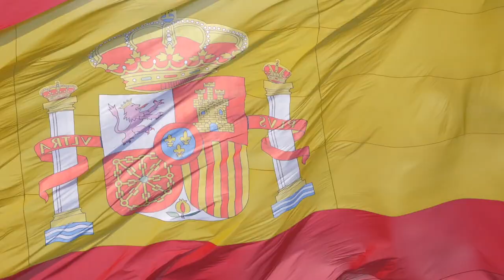Sara Baras Trailer 1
Desde el Centro español de recursos de Albuquerque hemos preparado otra emocionante entrevista cultural. Podréis disfrutar del flamenco en toda su esencia, como símbolo español que compartimos con el estado de Nuevo México. Como marca España, nos concede la primera entrevista para la Consejería esta gran artista de nivel internacional y gran persona. ¡Dale al play!